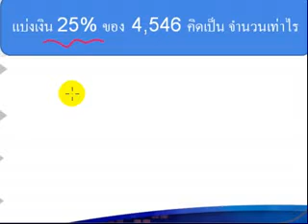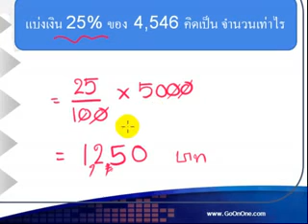7. โจทย์ปัญหาการประมาณค่าโดยการปัดเศษ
7. โจทย์ปัญหาการประมาณค่าโดยการปัดเศษ